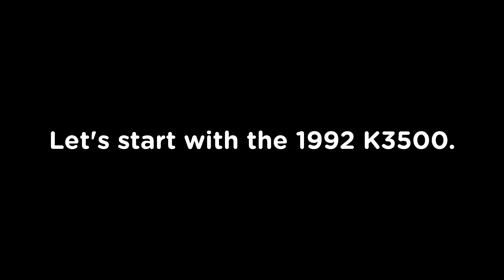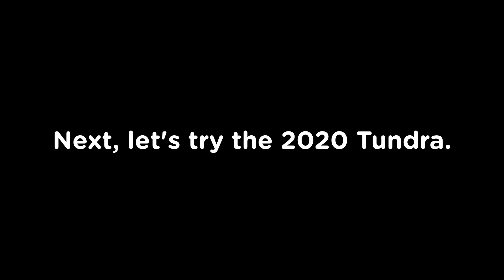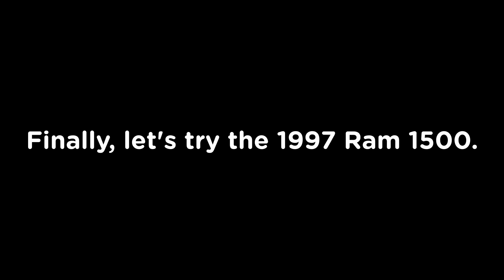My FAVORITE Trucks in Greenville! - Roblox Greenville